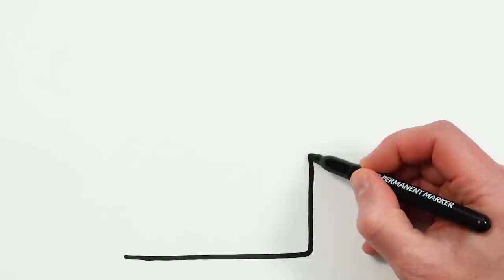Rainbow Flower Drawing, Painting and Coloring for Kids & Toddlers | Nursery Rhymes & Kids Songs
Let's learn how to draw a rainbow flower drawings together. Come and paint with me...